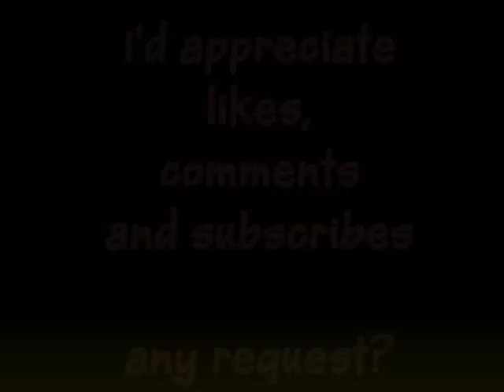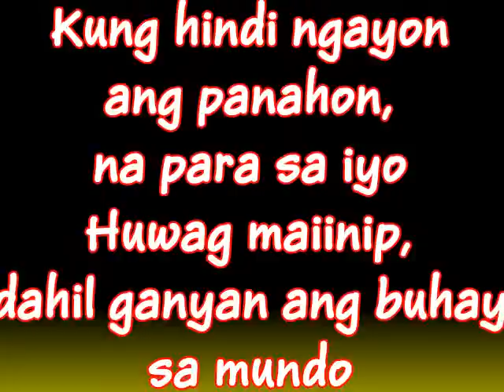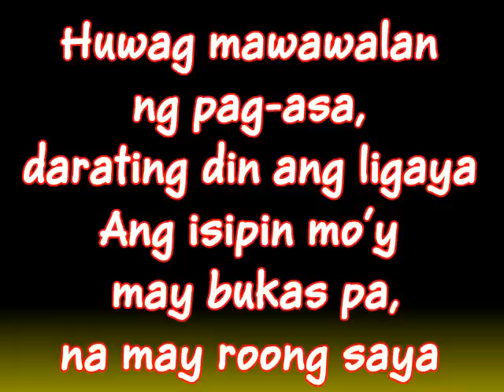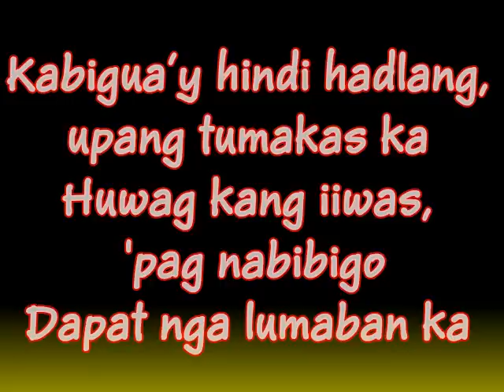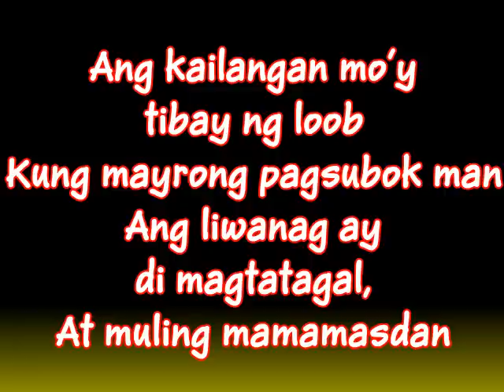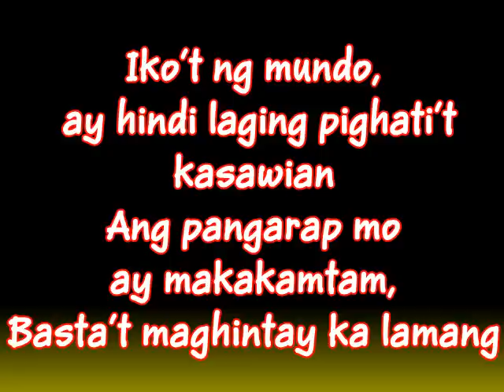Maghintay Ka Lamang Instrumental with Lyrics by Roel Manlangit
Maghintay Ka Lamang Karaoke with Lyrics by Roel Manlangit